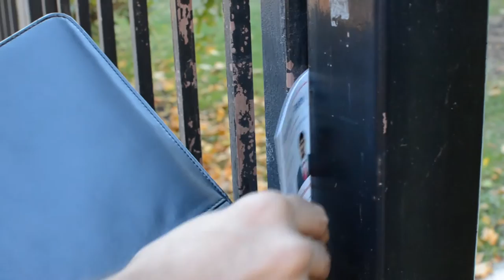Meet Harish I Patel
Harish I. Patel is a progressive, independent Democrat running for State Representative in Chicago's 40th District.
Election Day is March 15th, 2016.